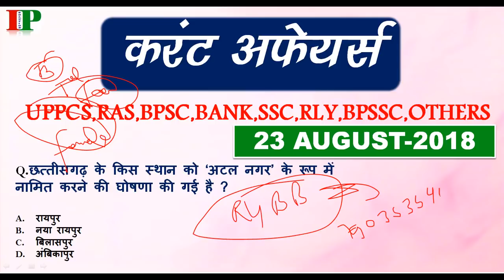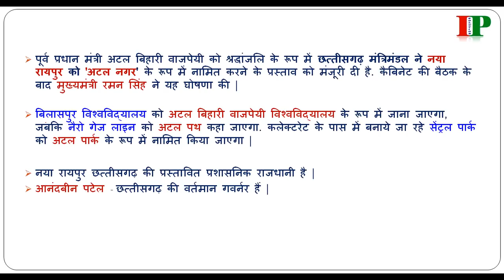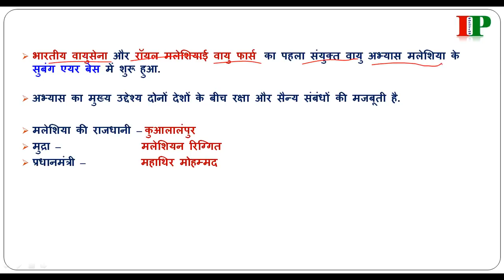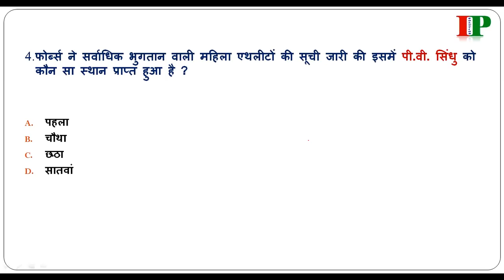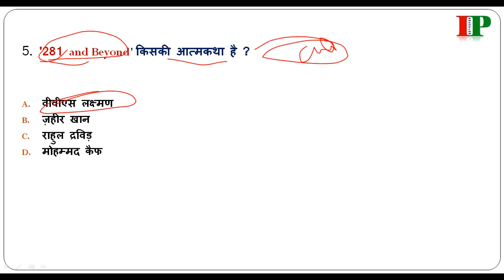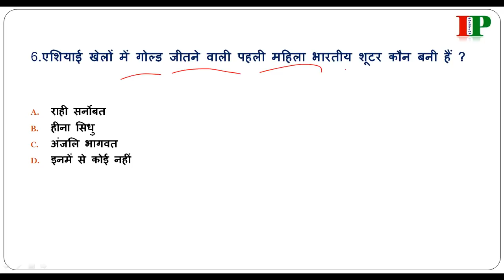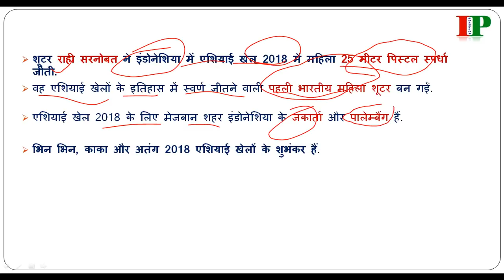Daily current Affairs(23-August-2018) For-UPPCS/RAS/BANK/SSC/RLY/RPF/BSSC/OTHERS